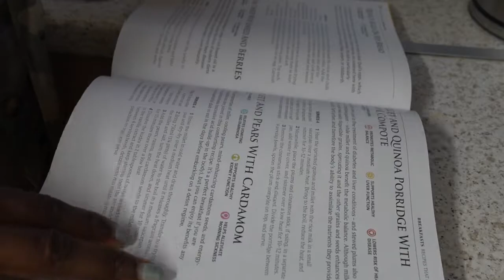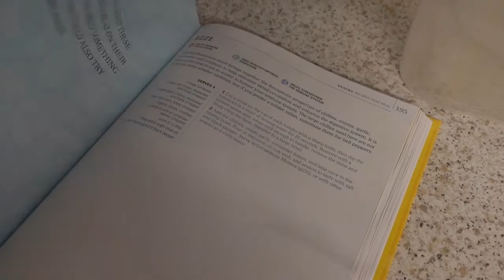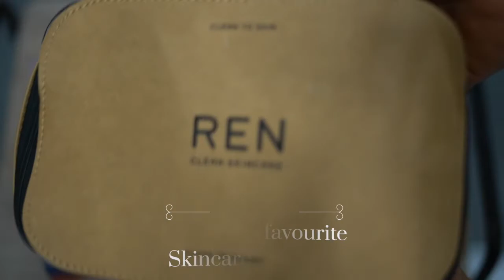New Armchair,favourite skincare products , Baking Scones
Hi all,